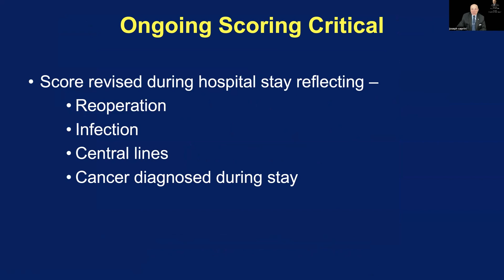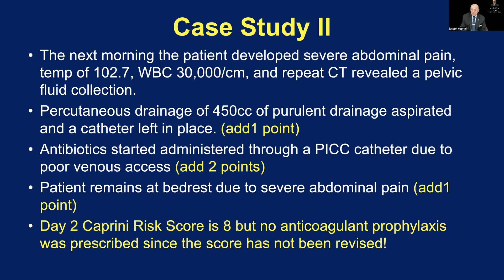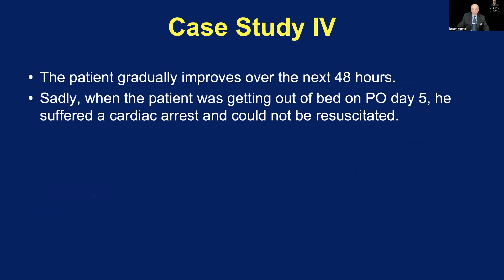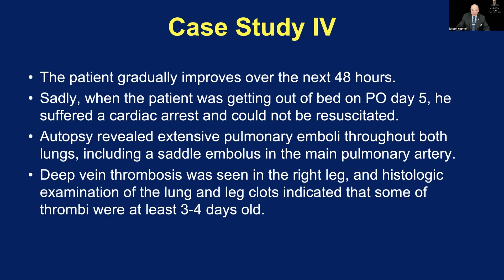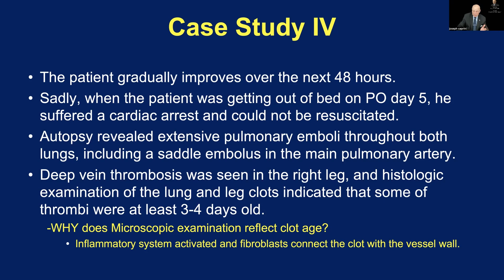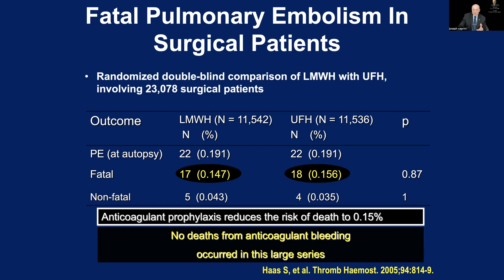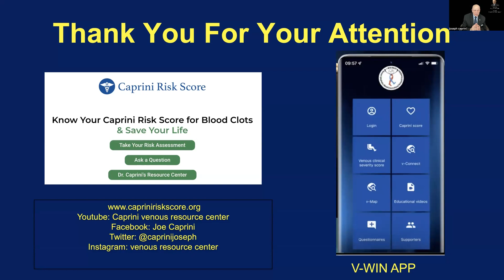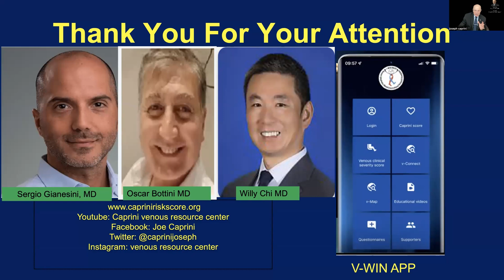The Dynamic Nature of Risk Assessment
This video outlines the necessity to update the patients’ risk factors during hospitalization. Additional risk factors such as infection, unsuspected cancer, immobility, necessity for central lines, or repeat procedures may occur. A final risk score should be done at the time of hospital discharge to select those individuals who may be candidates for outpatient anticoagulant prophylaxis. This video was presented at the VITALy23 “Vital State of the Art and Advancements” meeting of the v-Win foundation on Albarella Island, Italy, May 25-27, 2023.